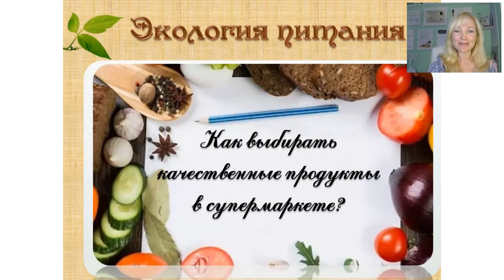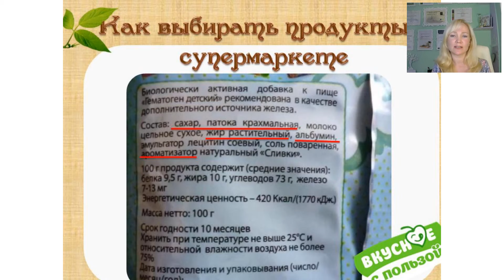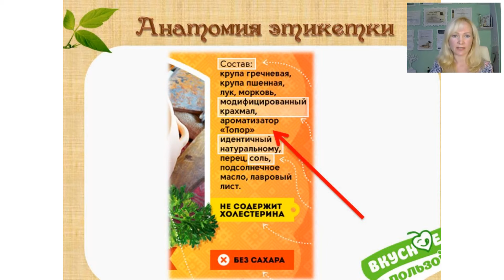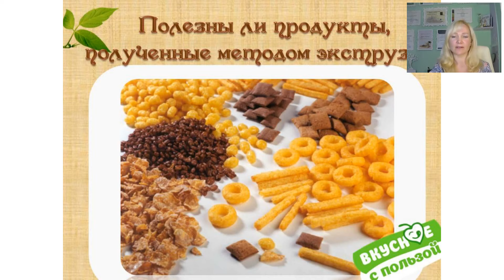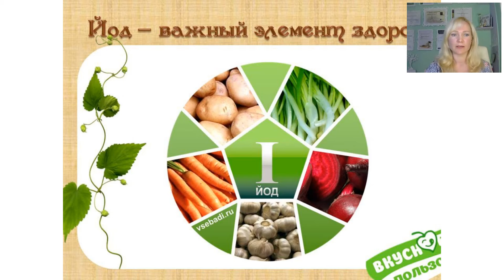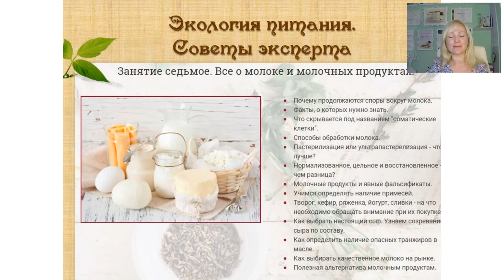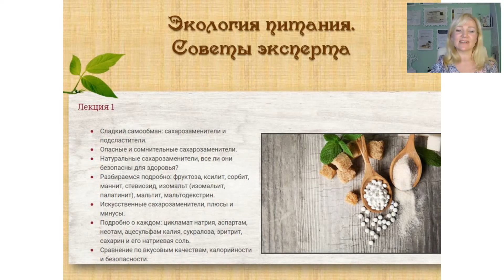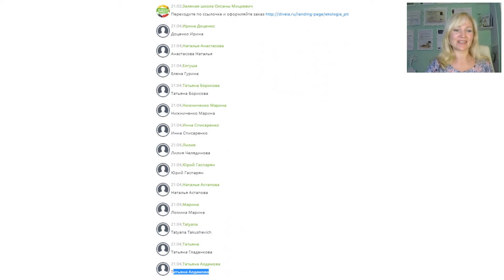Как выбирать качественные продукты питания в супермаркете. Советы Эксперта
На встрече вы узнаете, как выбирать хорошие продукты в супермаркете, существуют ли продукты -эко и -био в России, чем опасен гематоген, полезны ли экструзивные хлебцы, где находятся трасжиры и скрытый сахар. А так же очень много полезных советов!